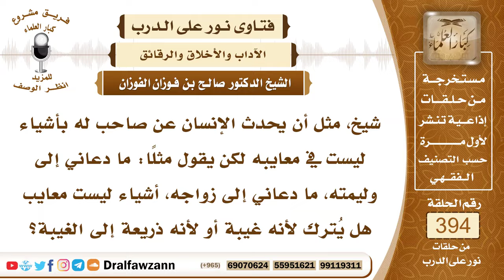5160- حكم الغيبة إن كان لبيان مظلمة أو تحصيل حق - الشيخ صالح الفوزان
"5160- شيخ، مثل أن يحدث الإنسان عن صاحب له بأشياء ليست في معايبه لكن يقول مثلًا: ما دعاني إلى وليمته، ما دعاني إلى زواجه، أشياء ليست معايب هل يُترك لأنه غيبة أو لأنه ذريعة إلى الغيبة؟
الجواب: نوع من الغيبة نعم يتكلم فيه وهو غائب يقول: فلان بخيل أو أساء إلي أو ما دعاني هذه غيبة؛ لأن الطرف الثاني يكره هذا الشيء يكره أن يتحدث عنه.
 السائل: وإن قال: هو ظلمني وافترى علي اغتابه؟
 الشيخ: إذا كان الكلام في الغائب من باب تحصيل الحق الذي عنده من إنسان ظالم ومغتصب فيشتكيه على ولي الأمر ويقول فلان ظلمني فلان أكل مالي، فلان كذا، فهذا يجوز للضرورة لأجل الوصول إلى الحق؛ لأنه لا يتوصل إلى حقه إلا بشكايته وبيان اعتدائه عليه، وقد قال النبي ﷺ: «مطل الغني ظلم يُحِلُّ عرضه وعقوبته» فهذا من باب الشكاية؛ لأجل الوصول إلى الحق ودفع المظلمة.
 السائل: وقوله: «يُحِلُّ عرضه» مقيد عند السلطان أو مطلق؟
 الشيخ: «يُحِلُّ عرضه» بشكايته عند السلطان، أما الذي ما له سلطة فهذا لا فائدة من ذكر التظلم، ولأن لا ينفع بشيء.
السيرة الذاتية :
للاشتراك في قناة الشيخ صالح الفوزان

14_ الشيخ محمد أمين الشنقيطي
يتيوب

15_سماحة المفتي عبد العزيز آل الشيخ
 يوتيوب

رئيس الفريق
لمشروع كبار العلماء